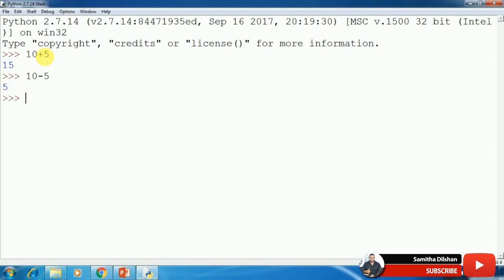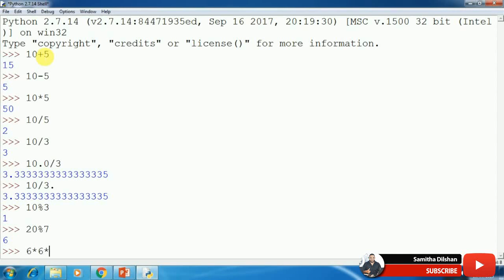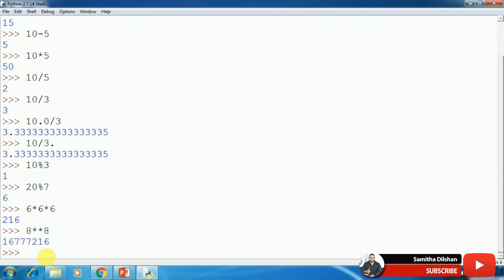Python Programming Sinhala 2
python වල භාවිතා කරන ගණිත කර්ම පිලිබද සරලව සිංහලෙන්